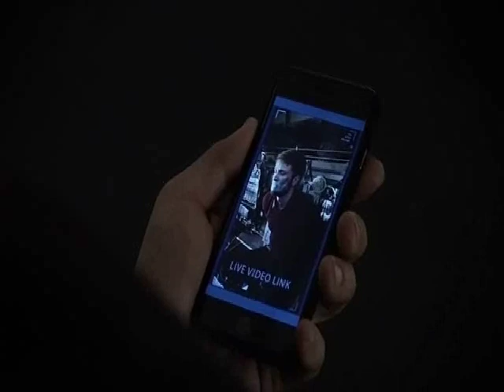Agents of S.H.I.E.L.D. | Meet Thomas Ward [3x09]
We finally met Grant's younger brother Thomas :))